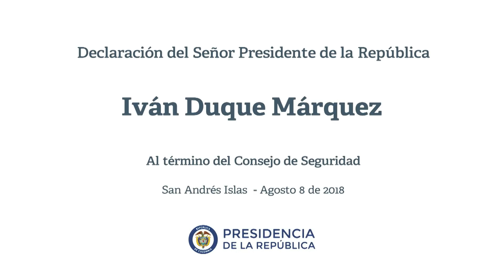Presidente Duque al finalizar el Consejo de Seguridad, en San Andrés Isla - 8 de agosto de 2018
Declaración del Presidente Iván Duque al finalizar el Consejo de Seguridad, en San Andrés Isla - 8 de agosto de 2018